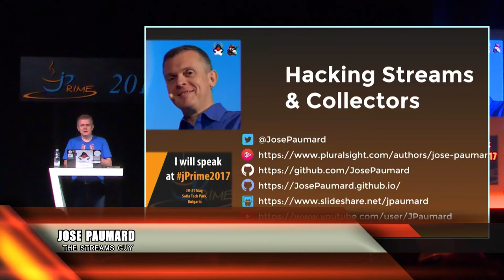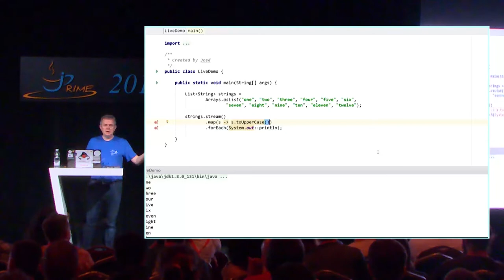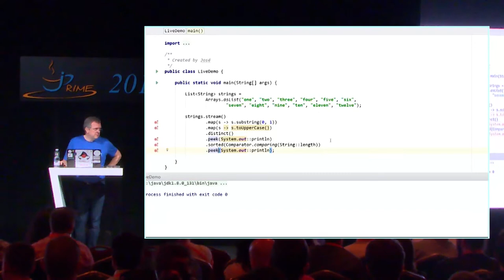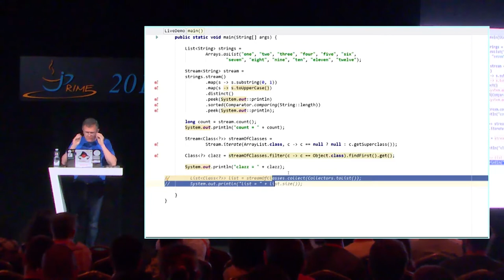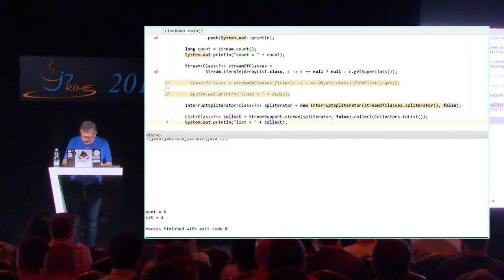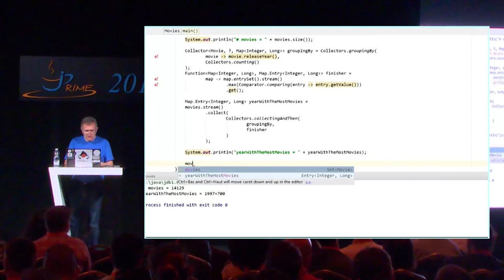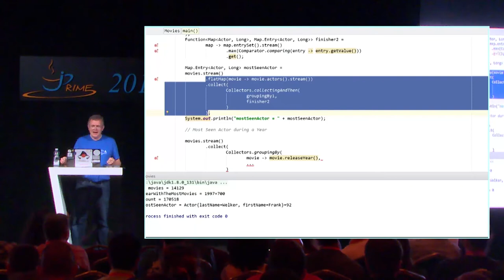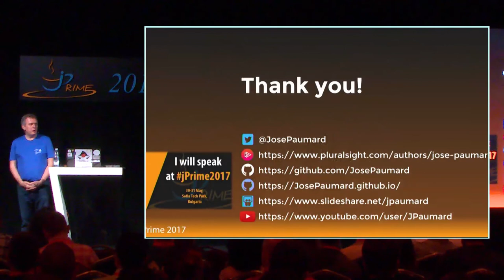Hacking Streams and Collectors - Jose Paumard